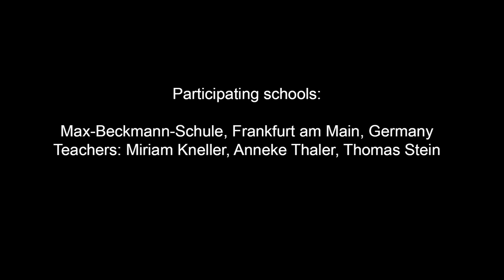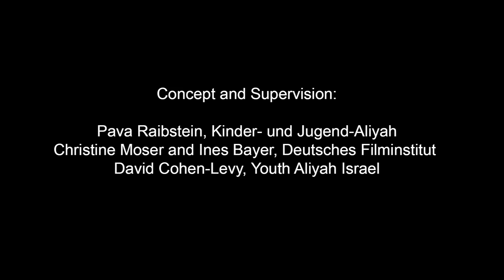DEUTSCHLAND/ISRAEL – GESTERN, HEUTE, MORGEN // Israelisch-deutsches Jugend-Filmprojekt 2015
Zum dritten Mal begegnen sich vom 1. bis 8. November wieder Jugendliche aus Ayanoth (Israel) und der Max-Beckmann-Schule (Frankfurt) im Deutschen Filmmuseum in Frankfurt. Sie produzieren gemeinsam Kurzfilme zu ihrer Sicht auf die Geschichte der beiden Länder, mit Blick auf die Gegenwart und auf die Wünsche für die Zukunft.

Das interkulturelle Filmprojekt wird vom Deutschen Filminstitut und der Kinder- und Jugend-Aliyah veranstaltet. Ermöglicht wird es durch die Förderung der Beauftragten der Bundesregierung für Kultur und Medien (BKM) und der Stadt Frankfurt am Main.